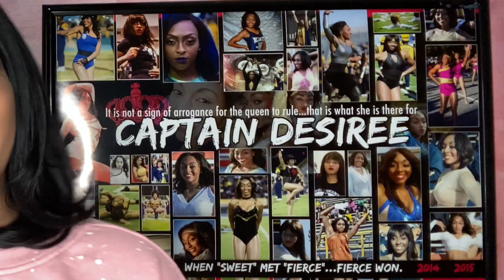ASU Stingettes 2022 Basketball Game Review VS GSU | LTD W/DEZ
LAKEY INSPIRED